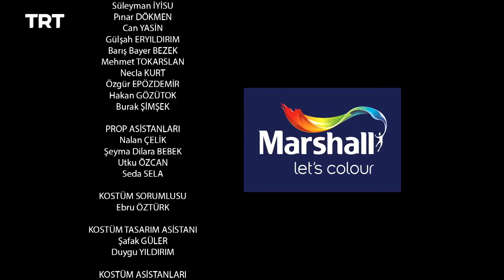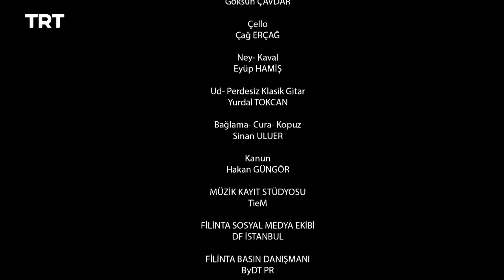Filinta Season 1 - Episode 58 (English subtitles)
Gıyaseddin's unexpected decision baffles Boris. Süreyya puts herself in harm's way by taking Gonca under her wing.